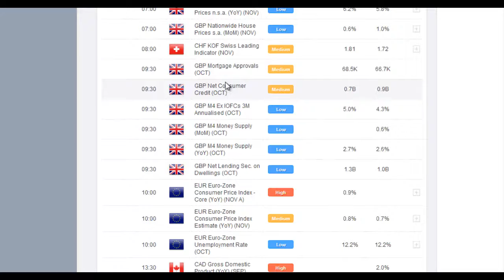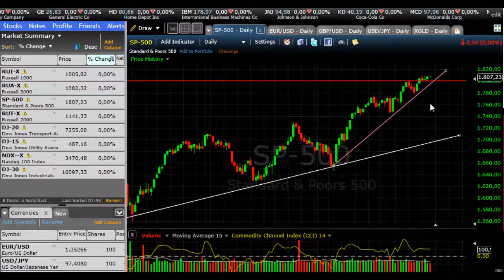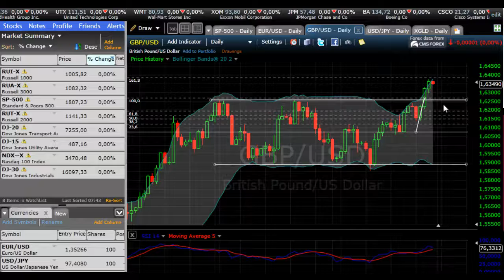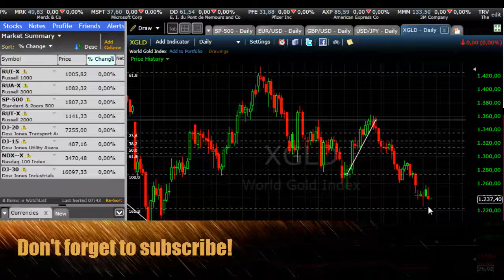Market Watch - Black Friday, Euro Inflation on Nov 29, 2013 by BinaryOptionStrategy.com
Markets usually show less volatility on Black Friday as major investors take the long weekend off in the US. But in Europe we have Eurozone inflation data which could be pivotal for next week's ECB meeting, having an effect on European stocks and the Euro.